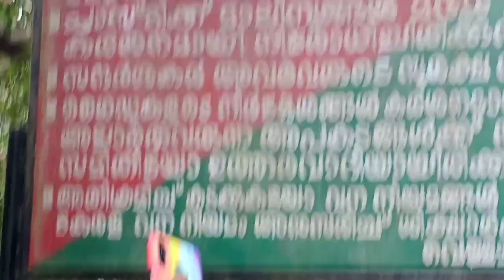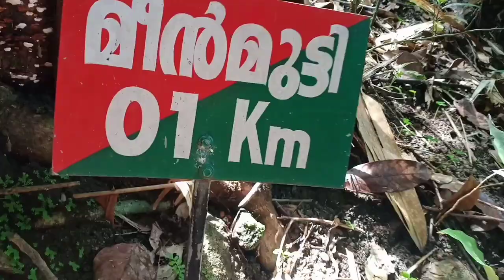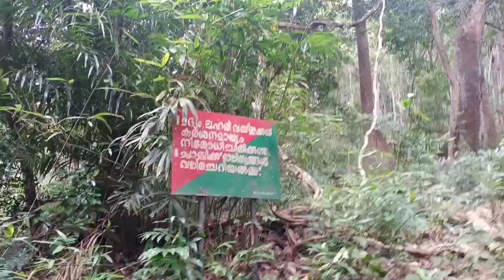മീൻമുട്ടി വെള്ളച്ചാട്ടം കണ്ട് പുന്മുടിയിലേക്ക്meenmutty|kallar|punmudi